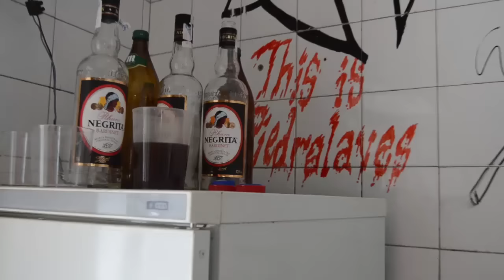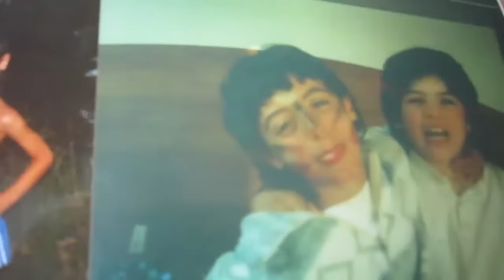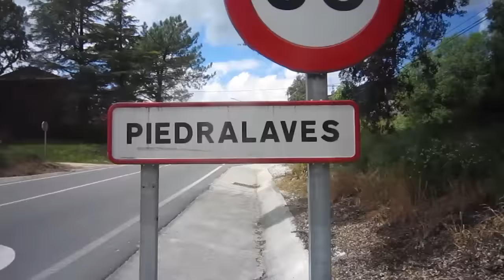JARFAITER - EL NIÑO PIEDRALAVEÑO - La Patria Del Jarfa - Videoclip Oficial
Video adelanto de "La Patria Del Jarfa"

Tema: El Niño Piedralaveño

Grabado y mezclado en LSRECORDS